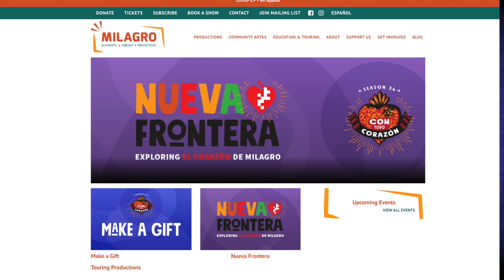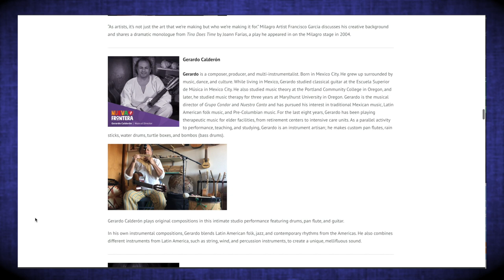Nuestra Comunidad en Casa Milagro y Nueva Frontera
Milagro ofrece experiencia de teatro latino, cultura, y oportunidades de educación artística para el enriquecimiento de todas las comunidades. Con la pandemia actual, se embarcan en una serie digital para expandir Milagro más allá de las paredes de un teatro y hacer que el arte sea accessible durante COVID-19.  Nueva Frontera destaca a las personas que hacen de Milagro lo que es, compartiendo historias, reflexiones, contenido creativo de nuestra red humana de arte y cultura latina.